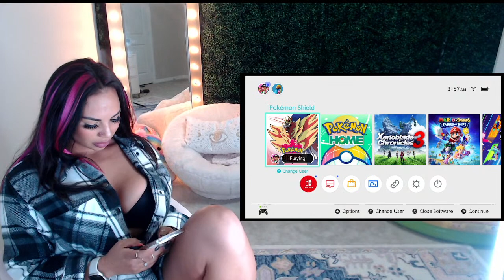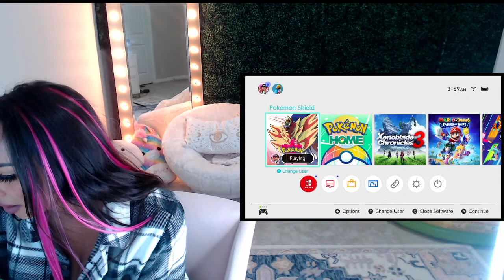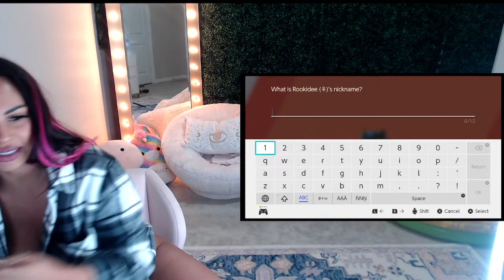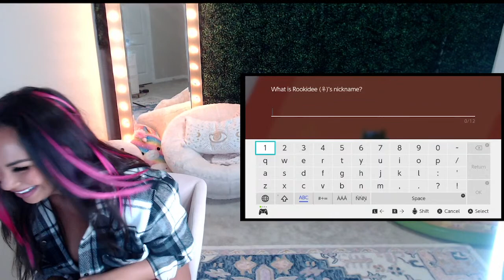Getting Naked!!!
JUST KIDDING. I am still banned on twitch. so I am playing Pokemon here on Youtube!